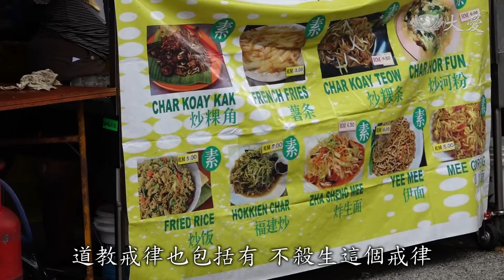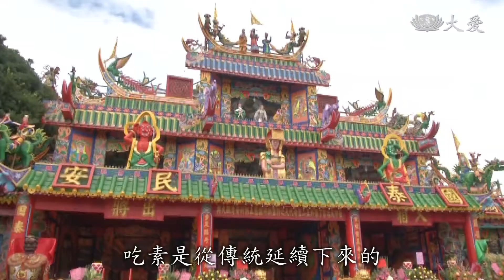上人開示：五濁惡世 持齋守道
新型冠狀病毒疫情，全球確診案例已突破四萬人，上人持續呼籲大家減少參與大型活動，同時「就有道而正焉」保持正知、正見、正念，穩定自己與他人的心，唯有人心平安，我們才能安穩度過這一波疫情。